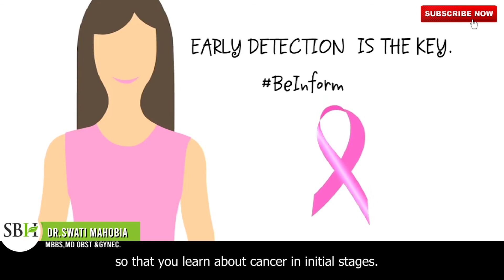महिलाओं में कैंसर | Cancer in Women - Causes & Preventions | SBWH - Raipur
In this video Dr. Swati Mahobia - MBBS , MD OBST & GYNEC makes us aware about Breast, Ovarian, Uterine & Cervical cancer which occurs in Women body.